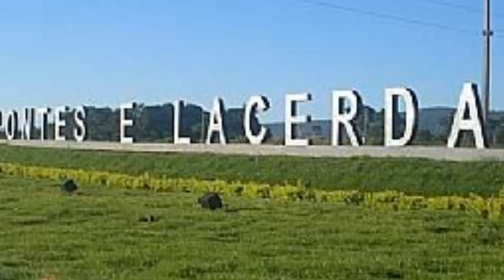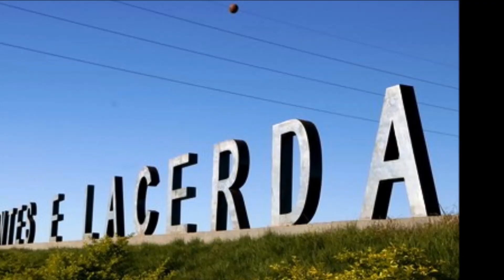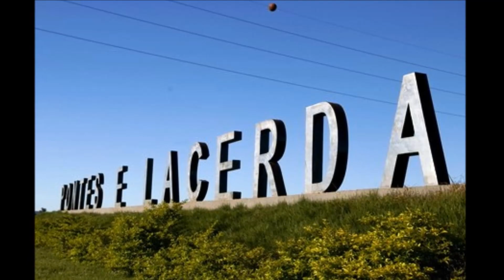Historia da Cidade de Pontes e Lacerda Mato Grosso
História.
A região onde hoje situa-se o município de Pontes e Lacerda era inicialmente habitada por índios, da etnia Nambikwara.[5] Foram praticamente dizimados pelas sucessivas incursões dos bandeirantes paulistas na região (século XVIII) e pelo ciclo do garimpo (séculos XVIII-XIX), que acompanhou a exploração aurífera de Vila Bela da Santíssima Trindade. Já no século XX, sofreram com a exploração da madeira, dos seringueiros e a disputa de terras com fazendeiros e grileiros estabelecidos na região em meados da década de 70. Receberam guarida do padre jesuíta Antônio Iasi Júnior, que lutou pela criação da Terra Indígena Sararé, uma área de 67.420 hectares onde vivem atualmente cerca de 71 índios.[6]

A origem do nome remete ao ano de 1786, quando dois cartógrafos e astrônomos formados pela Universidade de Coimbra, Portugal, desenharam os primeiros esboços da carta geográfica dos rios das bacias Amazônica e do Prata, passam pela localidade. Eram eles Antonio Pires da Silva Pontes, um mineiro, e Francisco José de Lacerda e Almeida, um paulista.[7]

Em 1906, foi construído o Posto Telegráfico de Pontes e Lacerda (hoje restaurado[8]), na ocasião do levantamento etnológico, cartográfico geográfico e biológico iniciado no ano seguinte pela Comissão de Linhas Telegráficas e Estratégicas de Mato Grosso ao Amazonas. Liderada pelo Marechal Cândido Rondon, a Comissão Rondon, como era conhecida, esquadrinhou milhares de quilômetros de terras, rios e coordenadas geográficas até o Amazonas, e logo depois até o Acre.[9] Os trabalhos foram concluídos em 1915.

Em 19 de julho de 1909 o então governador do Estado Sr. Pedro Celestino Correa da Costa através do Decreto 227, reserva uma área de 3.600 has., para futura povoação na margem esquerda do Rio Guaporé, tendo como referência a Estação Telegráfica. Somente em 1947 é que chega para a localidade o Sr. Mariano Pires de Campos, sertanista mato-grossense acompanhado de alguns índios da etnia Pareci, a procura de Poaia (Cephaelis Ipecacuanha)e permanece em um barraco por ele construído ao lado da "Estação Telegráfica".

Em 1954 a serviço da Companhia Sul do Brasil que vendia terras no vale do Guaporé/Jauru chega à localidade o engenheiro Ariel acompanhado do picadeiro Jorge Lemes que após concluídos os trabalhos, permanece residindo próximo a Estação Telegráfica.

Em 1961 para a construção da estrada de rodagem rodovia BR 174, chega na localidade uma equipe do DNER com as respectivas máquinas e veículos, e acampa nas proximidades da Estação Telegráfica para a necessária comunicação com Cáceres e Cuiabá. Ao término da construção, o chefe de máquinas Dorvalino Moreno Gomes e o cozinheiro Manoel Basão, permanecem morando na localidade, dando início a um pequeno povoado que começava receber migrantes de outras partes do Estado e outras localidades do Brasil.

Em 1963 chegam as famílias Freitas Azambuja e Fagundes da Costa e em 1965 as famílias Barbosa e Lemos, para "abertura das matas" e formação de fazendas para criação de bovinos e cultivo de lavouras para sustento das famílias e suas propriedades. Em 1967 a Família Podolan oriunda de Campo Mourão no Estado do Paraná instala uma serraria de grande porte e constrói cerca de 50 casas para os funcionários da empresa, além das construções para abrigo dos departamentos administrativos, máquinas, caminhões e demais equipamentos, fazendo surgir um novo núcleo populacional ha cerca de 02 km da estação telegráfica. Nesse período também chegam as famílias de Timóteo Rodriguez vinda de Cáceres-MT, Bronski Afonso, vinda de Campo Mourão-PR, Moreira Gomes, Dias de Souza, Libório vindas do leste de Minas Gerais.

Nos anos seguintes, continua a migração de pessoas de outras regiões do Estado e do Brasil, para a localidade de Pontes e Lacerda, ocupando-se das diversas atividades regionais; Extração da madeira, formação de fazendas, serrarias, pequenos estabelecimentos comerciais, mão-de-obra qualificada de serviços gerais etc. Em 1971 a extinta CODEMAT - Companhia Desenvolvimento do Estado de Mato Grosso, instala escritório no povoado para regularização fundiária do que seria a parte urbana e rural, no entorno desta, tendo como responsável pelo estabelecimento o Sr. Moacir Ferreira da Silva.